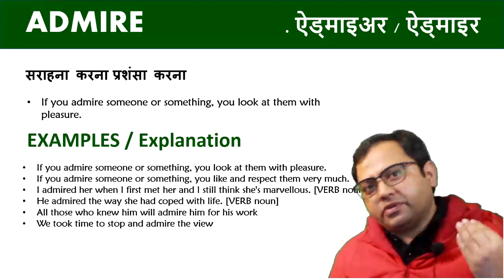Admire || Daily English